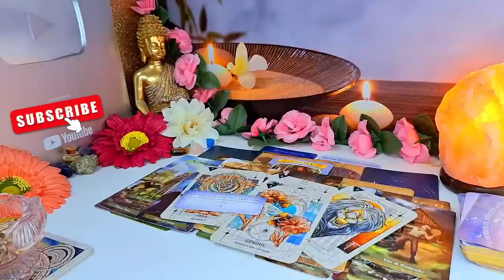VIRGO 😱 IF WHAT I SAY DOESN'T COME TO YOU IN 2 DAYS I'LL RETIRE!! ️🔮 VIRGO AUGUST 2024 LOVE TAROT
Virgo Love
Virgo 2024
Virgo today
Virgo JULY